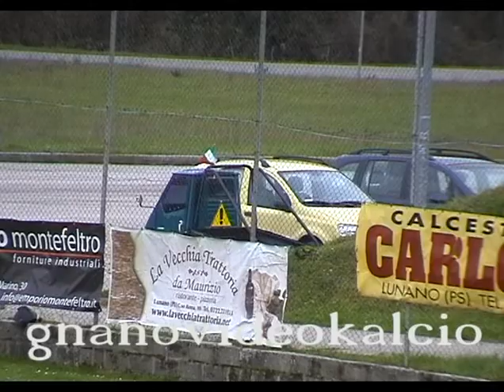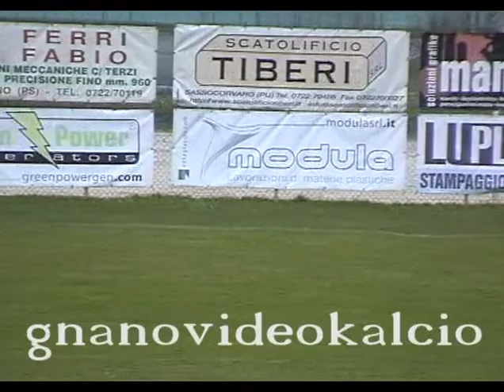Altofoglia vs PRBGiovAnissimi 0 - 3